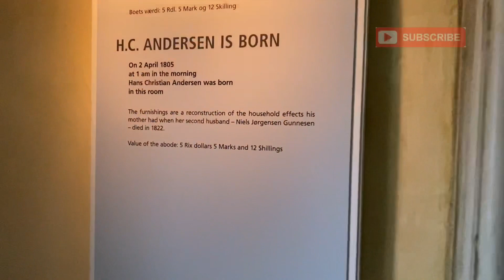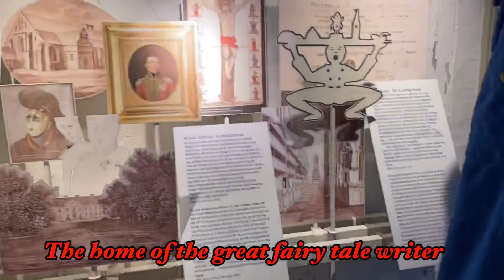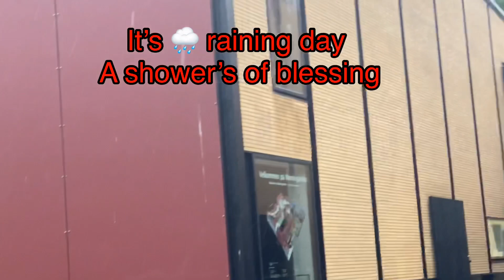H C ANDERSEN HOME AND MUSEUM, DENMARK